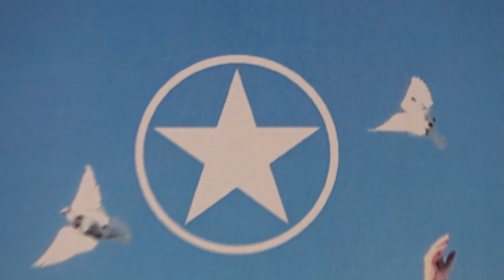Какво е Божествено Лечение?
Последната година реално аз работя само и единствено с молитва. Като казвам аз, това не съм аз. Защото тези, които лекуват... /да кажем това е Бог, но като казваме Бог/ това са всички тези Йерархии от същества, които служат и помагат. Те затова са, за да помагат на следващите същества след тях да еволюират, да се развиват. И когато имаш връзка с тях, нещата се случват...
Как стигнах до Божествено Лечение?
Постепенно. Започвайки да се занимавам с радиестезия, с метода на Людмила Пучко. Там обаче установявах, че по някакви много сложни начини освобождаваш /така както тя ги нарича/ „дълбоките причини“. Но аз си казвах: „За да ги има тези дълбоки причини, има причина“. Тоест, има причина за дълбоките причини. Има причина за тази карма. И всъщност във всеки един случай се оказва, че това са грехове на хората. Техни погрешки, престъпления, които са извършвали и които не изчезват след смъртта на човека, а остават записани в семенния атом като информация. И когато този човек отново се прероди, те се прехвърлят към физическото тяло. А тези духове, които са от антуража на Духа на планетата Гея, те буквално чакат тука човека. И когато той се роди, те се присъединяват към неговото поле. Говоря за елфи, саламандри, джуджета - това изобщо не са митични същества. Те са напълно реални...

Силвина Бел Илали
Откъс от интервю за Здравето, 2019 г.